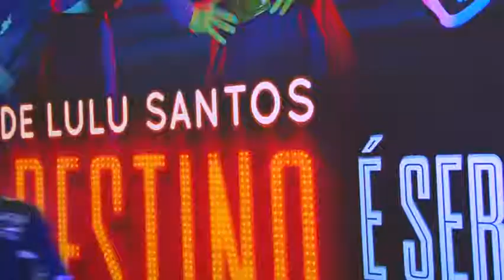Meu Destino é Ser Star no "Gente Carioca"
Fernando Reski confere a estréia Vip do espetáculo "Meu Destino é Ser Star" no Teatro Riachuelo Rio.